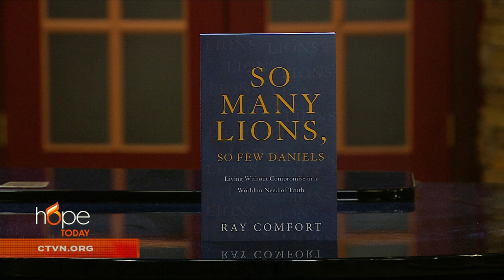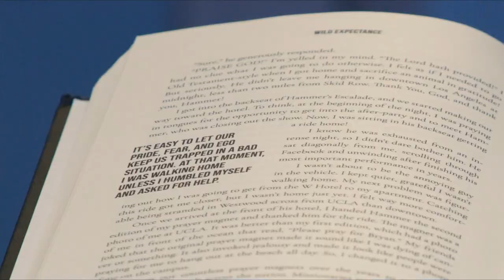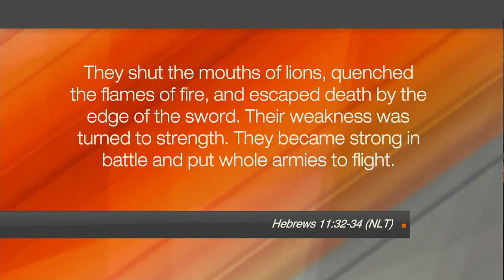Hope Today: "So Many Lions, So Few Daniels"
Drawing inspiration from the biblical story of Daniel, author and evangelist Ray Comfort shows you how to live fearlessly for Christ in the midst of adversity and opposition.

"So Many Lions, So Few Daniels"